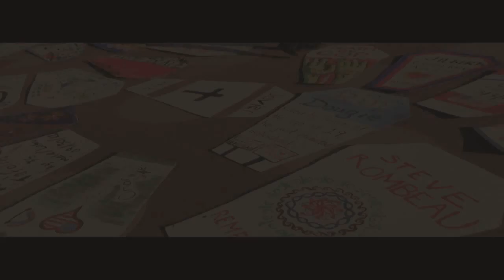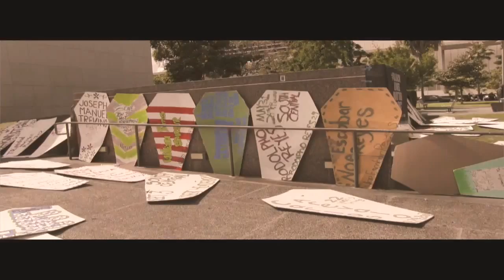Coming Soon : Ethic Radio Archive Film Reels Presents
Ethic Radio Archive Film Reels Presents
Powerful Awareness 4 Part Documentary Episode Youtube Series, Tell's  multiple true stories of Sandra Bland,  Ezell Ford, &  Kendrec McDade that died from police brutality. Justice never served for them...

Share This  with others

Publish by The Ethic Radio Staffing Team.